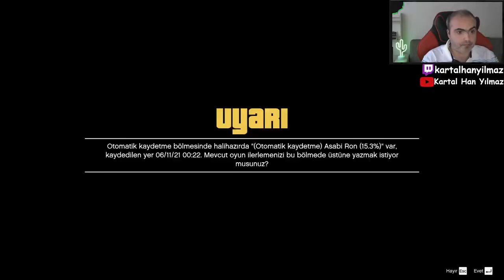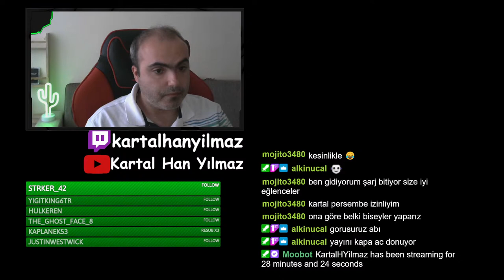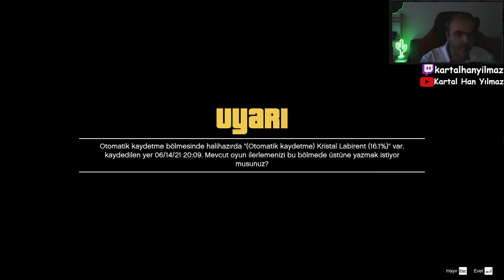Grand Theft Auto V - Senaryo Modu - Bölüm 4 Türkçe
GTA 5'in senaryo modunu sıfırdan başlayarak canlı reaksiyon ile oynuyorum. Eskileri yad etmek veya hiç oynamamış ancak canlı olarak izlemek isteyenleri Twitch'te ve Youtube'da aynı anda yaptığım canlı yayınlara beklerim..